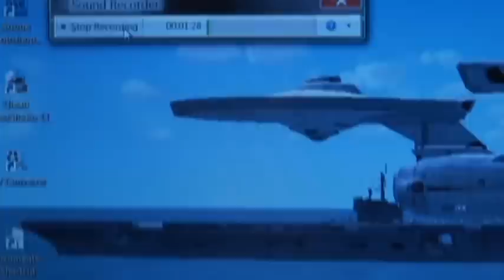taxi gang honey comb. version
i know some people like the version dem..